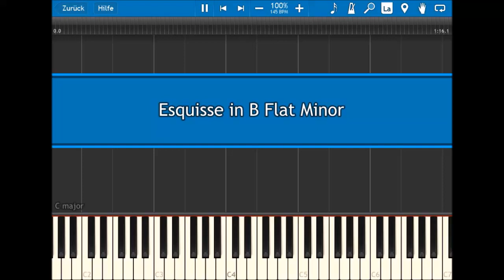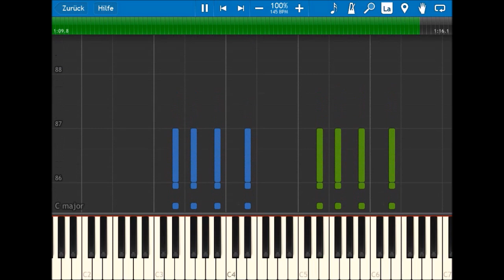Esquisse in B-Flat Minor - Glorious Dumplings for the Motherland [Russian / Synthesia / Piano]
Sorry for the recent piano spam. I'll upload the fourth movement of my 1. Sonata in A-Minor today and afterwards I'm gonna stick with orchestral stuff for a few months.

Hello!
Thanks!

Your Composer:
Zulaski Kaitzo.